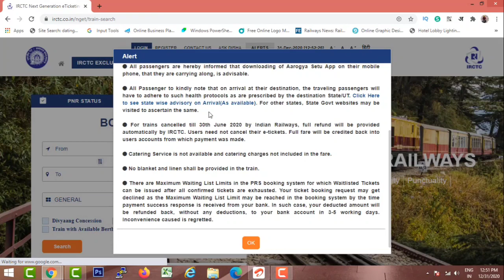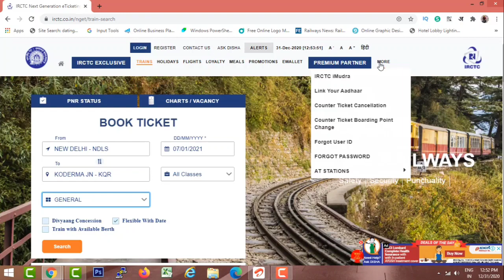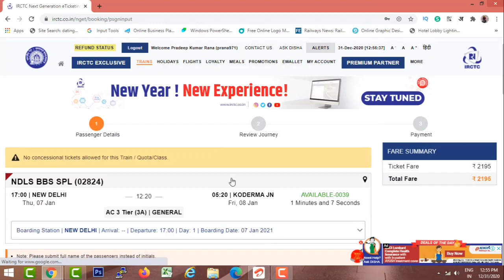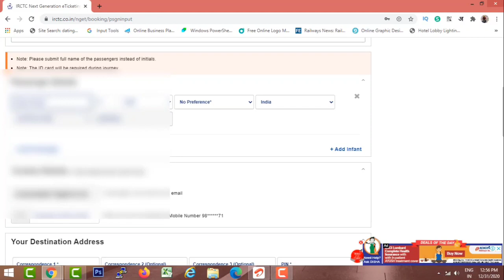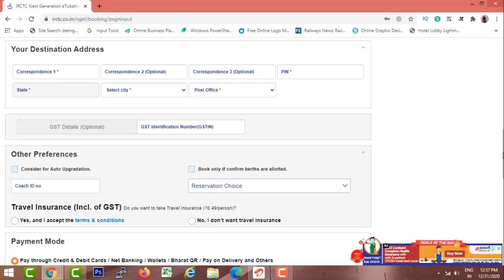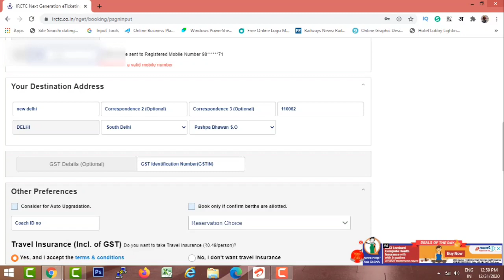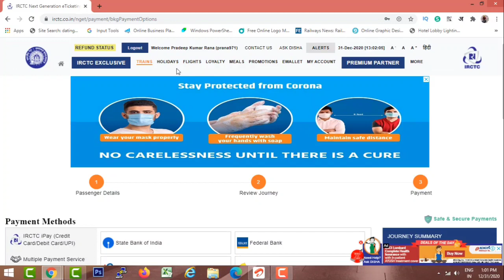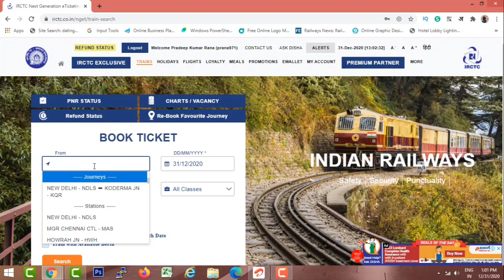IRCTC New Website Launched Today